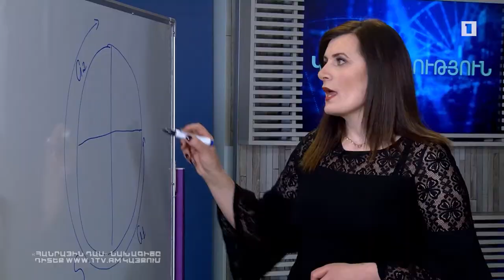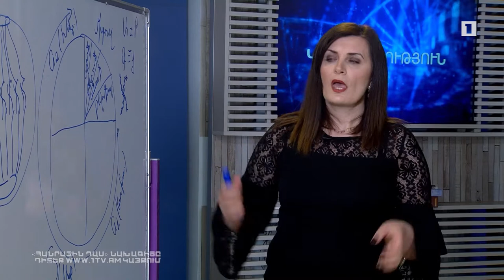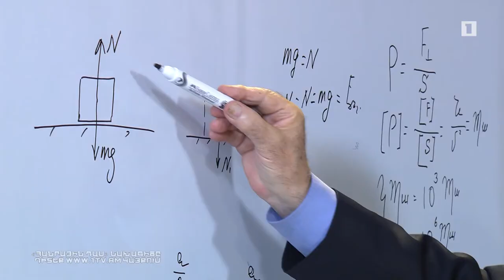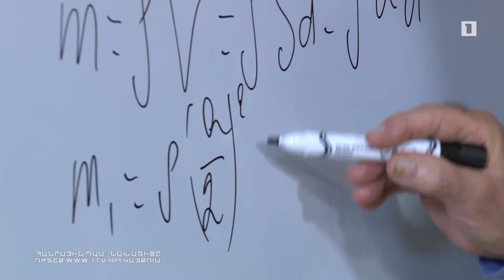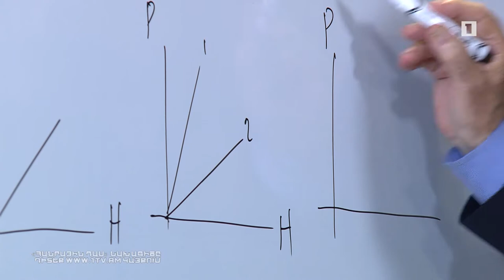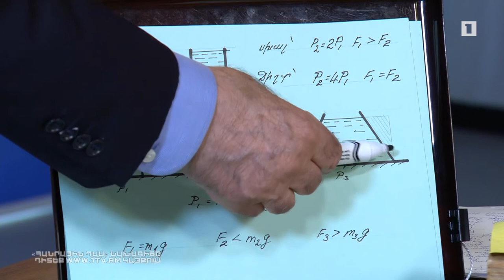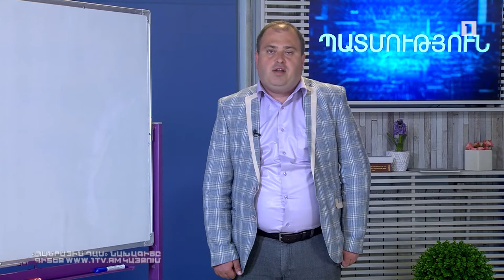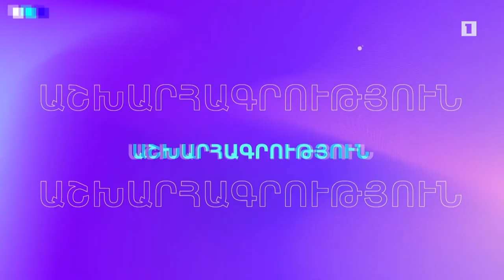Հանրային դաս. Կենսաբանություն, ֆիզիկա, պատմություն, ֆիզկուլտուրա